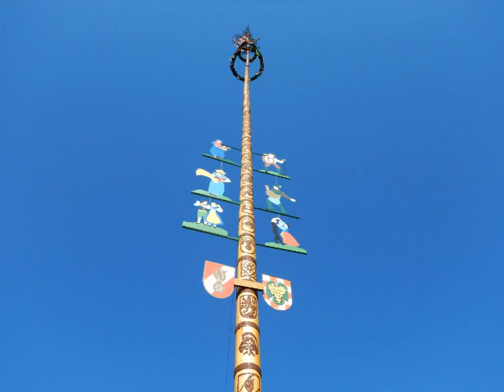SCHNEERADLER-Tour /Südsteiermark (Eichberg & Weinstr.)3.6.2019/Styria/Austria - Google Maps+Fototext